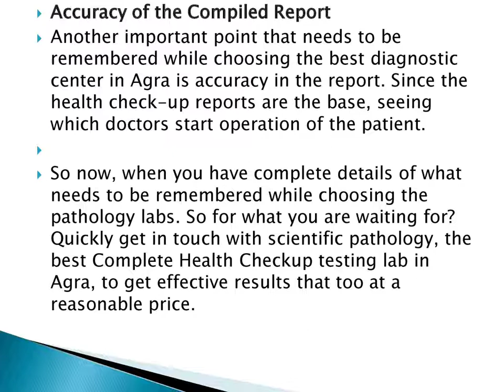Do pathology labs in Agra provide home test collection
Pathology labs are ideal solutions for determining the disease you are going through. When you visit a doctor, they ask you to go for medical tests, and on the basis of the reports, doctors reach a conclusion regarding the patient health. That's why it has become essential to choose the best Diagnostic Center in Agra.